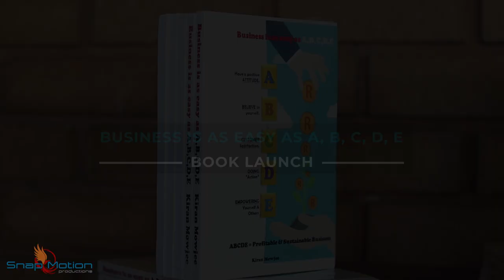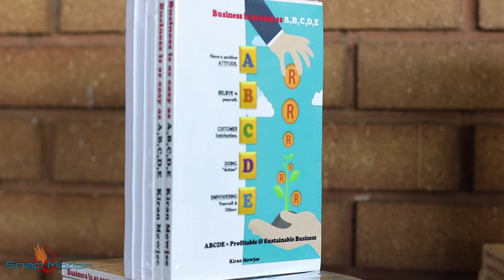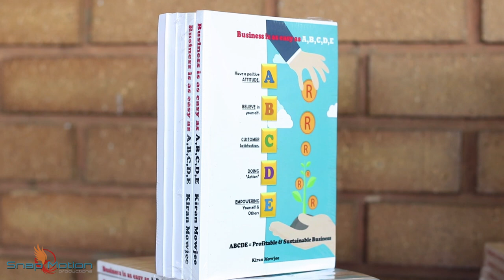ABCDE Book Launch 2019 01 13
Speech given by the author (Kiran Mowjee) of Business is as easy as ABCDE at his book launch.